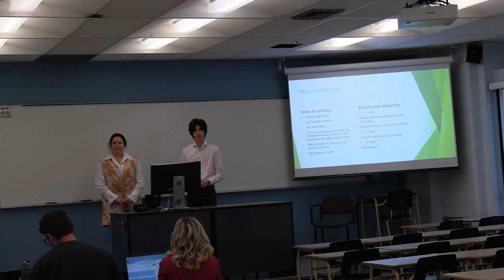PLR 2023 Baseline MKT 01 Équipe #03